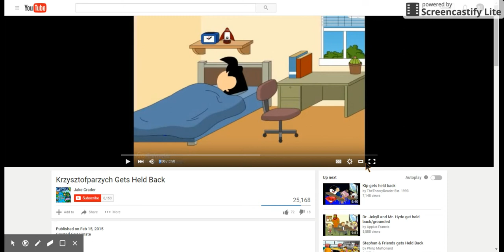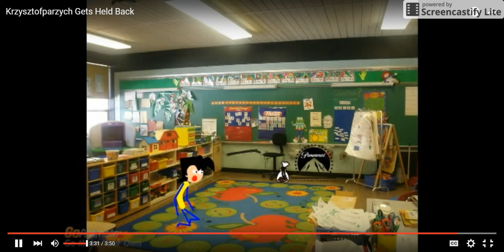React #6 Krzysztofparzych Gets Held Back